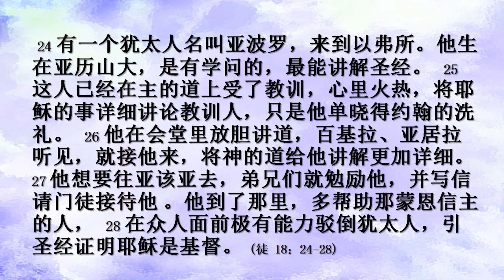【受教的亚波罗— 栽培更多的宣教士】 建立孩子宣教心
受教的亚波罗— 栽培更多的宣教士

24 有一个犹太人名叫亚波罗，来到以弗所。他生在亚历山大，是有学问的，最能讲解圣经。 25 这人已经在主的道上受了教训，心里火热，将耶稣的事详细讲论教训人，只是他单晓得约翰的洗礼。 26 他在会堂里放胆讲道，百基拉、亚居拉听见，就接他来，将神的道给他讲解更加详细。 27 他想要往亚该亚去，弟兄们就勉励他，并写信请门徒接待他 。他到了那里，多帮助那蒙恩信主的人， 28 在众人面前极有能力驳倒犹太人，引圣经证明耶稣是基督。 (徒 18：24-28)

宣教事工不好单打独斗，需要有计划地跟别人同心协力。宣教工作里除了带领人信主，还有很重要的一环，就是建立教会，栽培当地信徒成为传道人或是能服侍的工人，例如：传道人、主日学老师，团契导师等等。

1. 培养有恩赐的人
亚波罗是一名犹太人，来自埃及的亚历山大城。人称「有学问」、「最能讲解圣经」，「心里火热」并且「在主的道上受了教训」（徒18 : 24）。公元54年，他行至以弗所，在会堂里放胆讲道。然而在那时，亚波罗对福音的理解并不完整，因为他「单晓得约翰的洗礼」（徒18 : 25）。

保罗的宣教伙伴，亚居拉和百基拉花了时间为亚波罗填补了他对基督耶稣认识当中的空白（徒18 : 26）。我们可以说，亚居拉和百基拉这对夫妇，在才干上完全不能与亚波罗相比，可是他们栽培了一位「超级宣教士」，使亚波罗得到更完整的福音信息，以致他立刻开始了传道的事工，并被上帝使用，尤如多了一位保罗和西拉。 （徒18 : 28）。

神给我们不同的恩赐，我们不该嫉妒别人，或害怕别人抢了自己的风头，我们的「功劳」。

2. 发挥各人的恩赐
亚波罗最后来到哥林多教会（徒19 : 1），在这里他「浇灌了」保罗所「栽中的种子」(林前3 : 6）。
现在，几乎世界每个角落都有教会，宣教士绝对不是竞争对手，乃是都在为主工作。有时候我们是撒种，有时候是浇水，不一定由我们自己来做收割。

很明显的是，保罗仍将亚波罗看作是一位宝贵的同工和朋友（多3 : 13）。

3. 栽培更多传道人
亚波罗博学多才，对主热心，在个人布道上显出神给的恩赐。他为主作工，帮助使徒的事工并忠诚地建造教会。宣教的功能就是训练和栽培更多能传福音、建立的信徒。

请解释给孩子，一个老师只能教导有限的学生。但是，当一个老师培养好几个能做老师的，他们就能一起教导许许多多的学生。宣教也是如此，一位宣教士只能在一个地区，可是许多来自不同地区的信徒接受训练之后，能回到他们的家乡，成立更多的教会，带领更多的人信主。

3. 栽培更多传道人
亚波罗帮助使徒的事工并忠诚地建造教会。宣教的功能就是训练和栽培更多能传福音、建立的信徒。

一位宣教士只能在一个地区，可是许多来自不同地区的信徒接受训练之后，能回到他们的家乡，成立更多的教会，带领更多的人信主。

讨论题目
请解释给孩子属灵恩赐和天赋有何不同？我们的恩赐如何操练？天赋是基因和/或训练的结果 （音乐，艺术，数学等等），而属灵恩赐是圣灵力量的结果。天赋可以为任何人所拥有，而属灵恩赐只有基督徒具有。天赋和属灵恩赐都应该用于荣耀神与服侍。
宣教士需要什么的预备和训练？如何适应不同的文化？

建议行动：
与孩子一起去认识宣教士如何学习服侍国家的语言？
帮助孩子了解宣教士过去的教育和工作经验，如何帮助他们在宣教的服事？